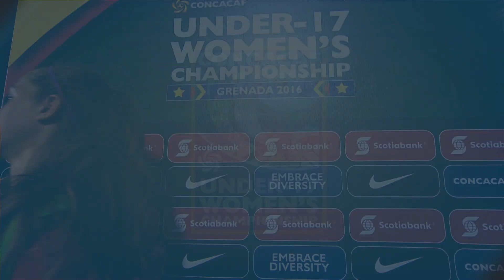Concacaf Womens Under-17 Championship 2016: Guatemala vs Canada Interviews